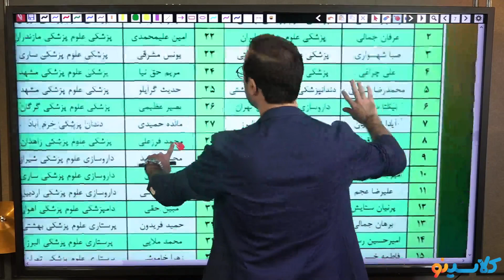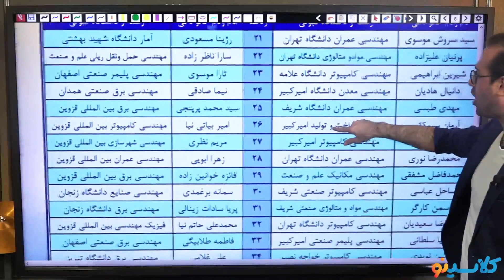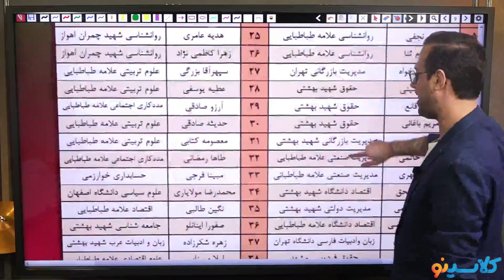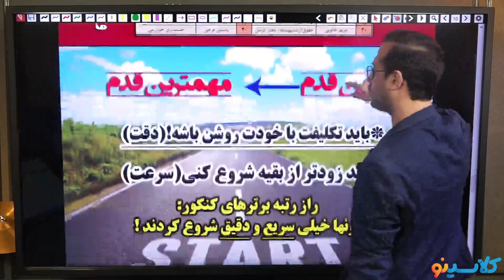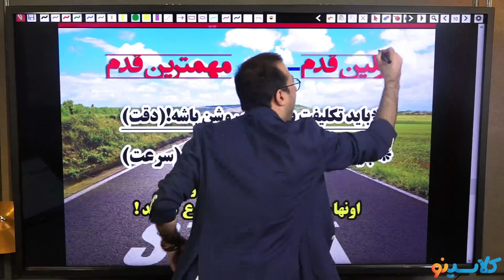Learn To Do HIGH SCHOOL MATH Like A Professional